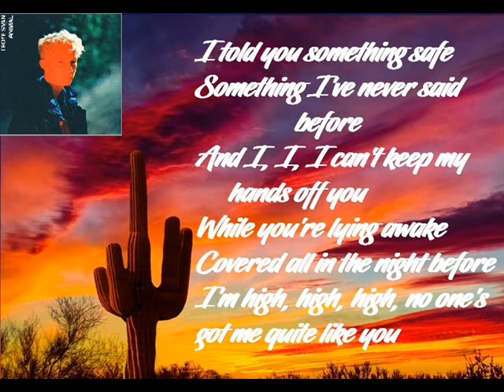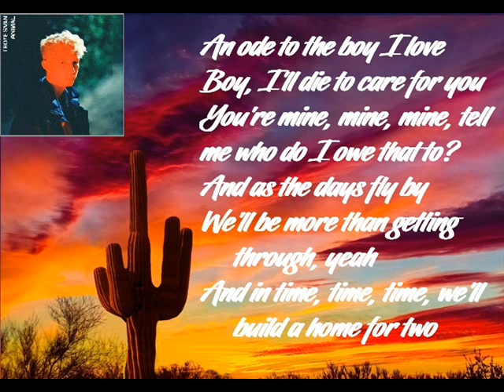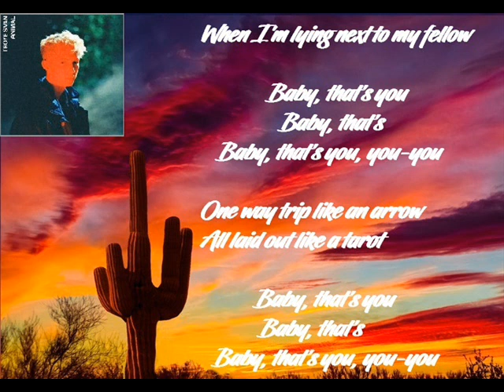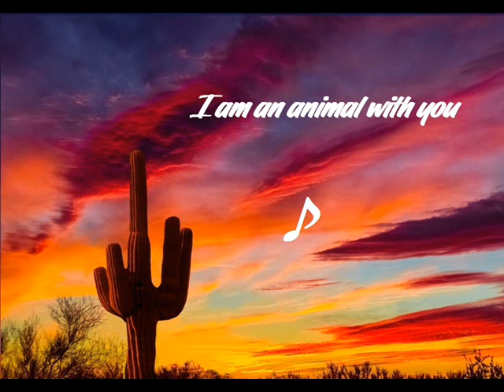Troye Sivan - Animal (Lyrics)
Lyrics:
I told you something safe
Something I’ve never said before
And I, I, I, can’t keep my hands off you
While you lie in the wake
Covered all in the night before
I’m high, high, high, no one’s got me quite like you

Don’t leave none for nobody else
I am an animal with you

No angels could beckon me back
And it’s hotter than hell where I’m at

An ode to the boy I love
Boy I’ll die to care for you
You’re mine, mine, mine, tell me who do I owe that to
And as the days fly by
We’ll be more than getting through yeah
And in time, time, time, we’ll build a home for two

It’s hotter than hell where I’m at

All is right in the meadow
When I’m lying next to my fellow
Baby that’s you
Baby that’s you

One way trip like an arrow,
All laid out like a tarot
Baby that’s you
Baby that’s you